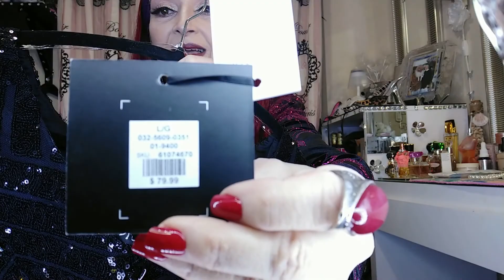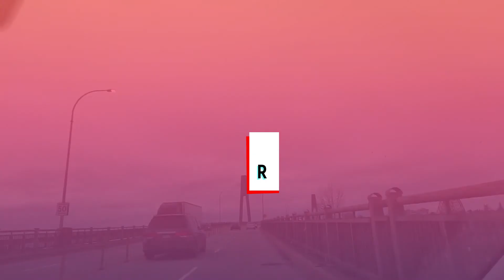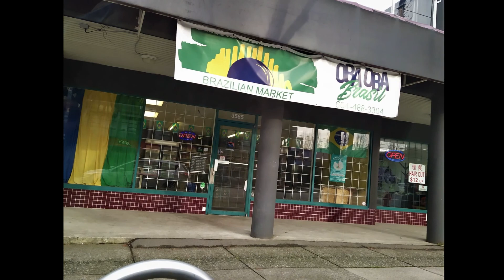COMPRAS NO METROTOWN / INDO AO MERCADO BRASILEIRO OBA OBA BRASIL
RUA EQUADOR,355
NOSSA SENHORA DA CONCEICAO
PAULISTA/PE
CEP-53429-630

SURREY- BC
V4N 9E9